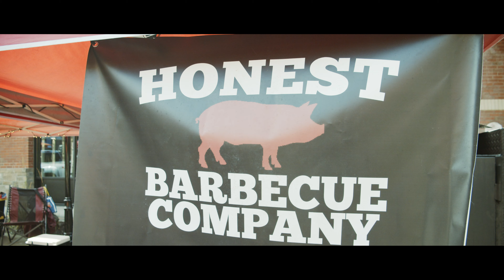Honest Barbecue | Barrels & Brews Grand Opening 2019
Honest BBQ got to Smoke a 100lb Hog and some brisket for the grand opening of barrels and brews!